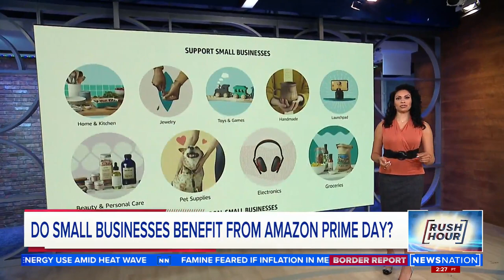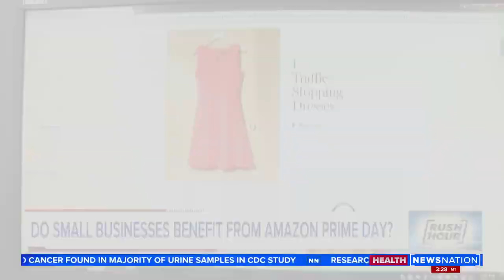Do Small Businesses Benefit from Prime Day? Steven Pope on News Nation Miami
(NewsNation) — The highly anticipated 48-hour sale bonanza known as Amazon Prime Day started Tuesday morning. Now in its eighth year, there’s a smorgasbord of deals for buyers of all sorts in what will be the online retailer’s biggest sales day until Black Friday.

This year Amazon is touting the fact that, in addition to top national brands, Prime members can shop deals from more small businesses than ever before.

One Amazon expert, however, says that at the end of the day, the retail giant is still the winner, as 60% of all sales on Amazon come from small businesses.

Still, there is a huge demand and interest from small businesses to get on Amazon’s storefront. The reason? Accessibility — it’s easy to shop on. Additionally, consumers are trained to look at Amazon first.

“Less than 5 years ago, Amazon passed Goggle as the No. 1 place where people start their product search,” Steven Pope, the founder of My Amazon Guy, told NewsNation correspondent Brooke Shafer Tuesday on “Rush Hour.”

“More than 60% of consumers will start their product search directly on the Amazon platform. And that’s the access that the sellers can get in touch with,” Pope continued.

But there’s a catch: Sales numbers posted during Prime Day are inflated relative to the rest of the year.

“The weeks before and after Prime Day are the weakest weeks of the year, and so it’s just going to look like a wash at the end of the day,” Pope said. “Amazon made up this made-up holiday called Prime Day, stuck it in the weakest time of the year, and then allowed sellers to take advantage of it. But it really won’t move the needle that much,” Pope said.

The reason for that is inflation and the state of the economy. Because the cost for everything is up, it’s that much harder for businesses to make money.

So if you are going to do some Amazon shopping for Prime Day and you want to support the thousands of small businesses on the site, make sure you go to the small business storefront.

🏫 mag-school.com - PPC, SEO, Design, Catalog courses for $10-20